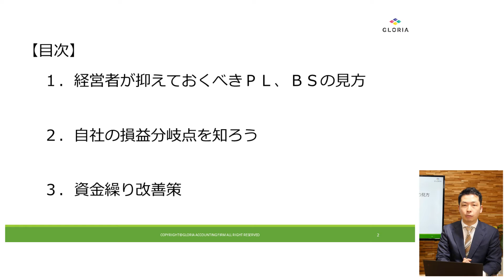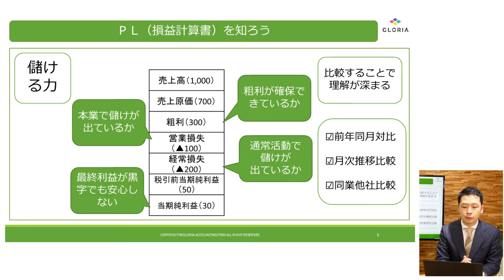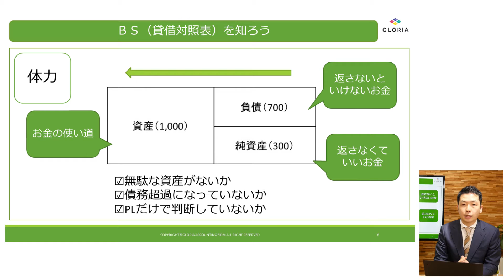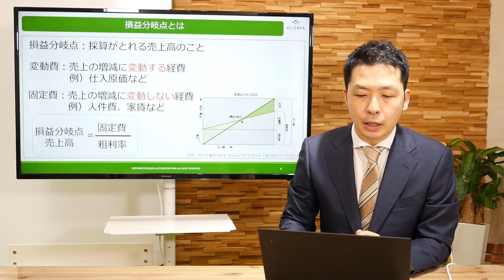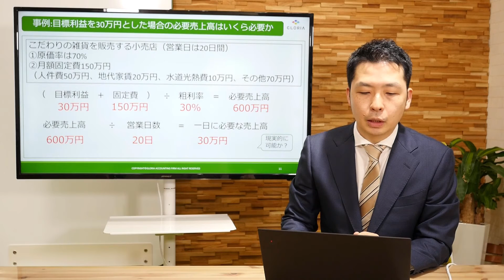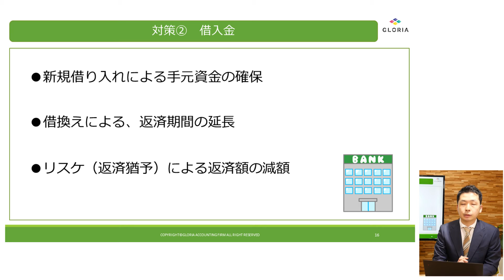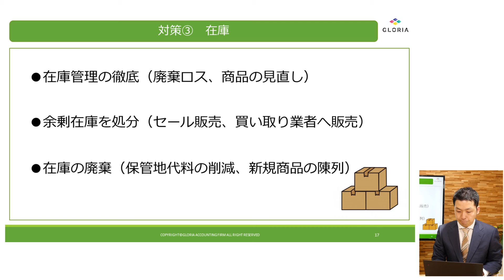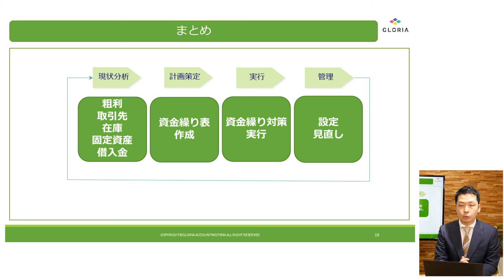④今すぐに取り掛かる 資金繰り改善方法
・・・上記ＵＲＬより、ご視聴いただいた感想やご意見等をお寄せください。
今後の事業企画の参考とさせていただきます。所要時間は１～２分程度です。
ご協力のほどよろしくお願い申し上げます。